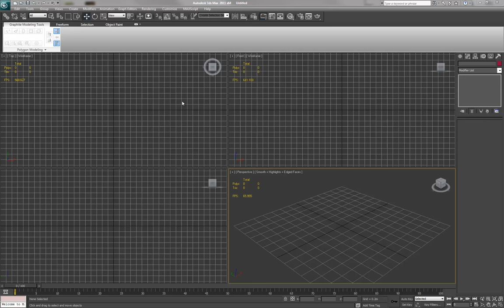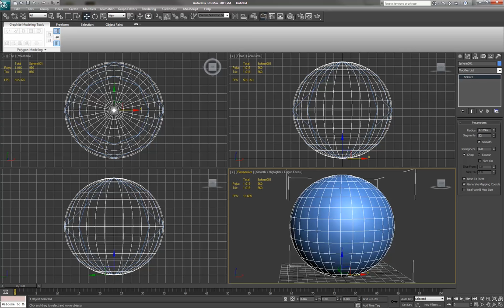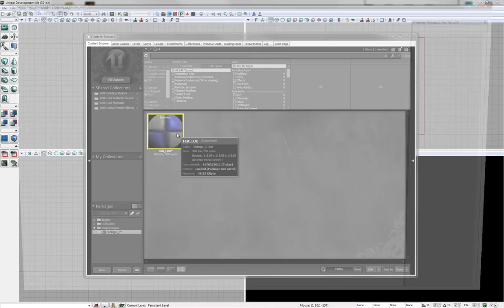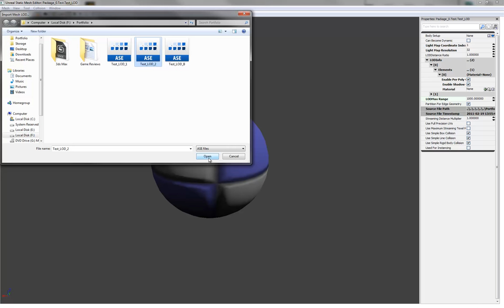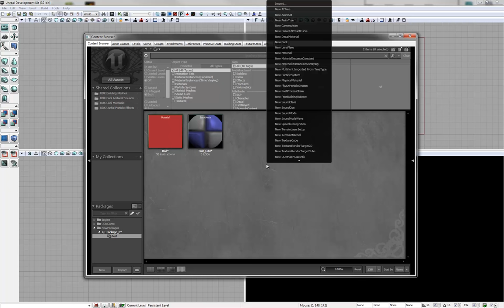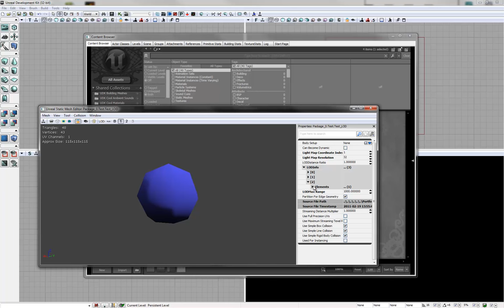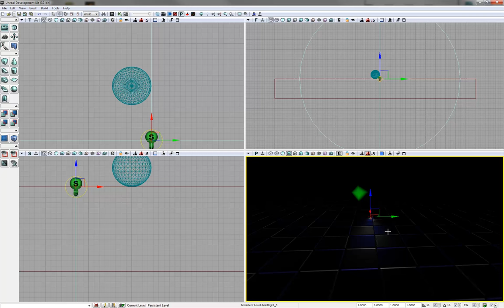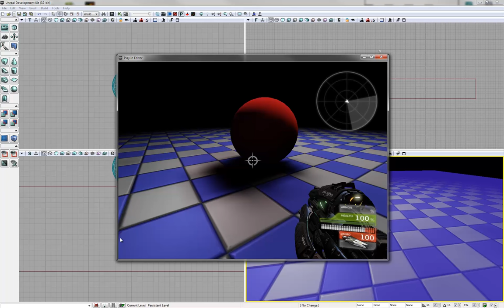UDK - Creating Level of Details (LODs)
If you are creating levels with lots of custom models (static meshes) then with the amount of detail you give them you'll start to see a lot of performance issues. To get around this you will want to give each object a different detail the further you are away from it (Level of Detail - LOD).

This video will show you how to cut down on your polygons heavily and to optimise your map's performance by giving each static mesh LODs.